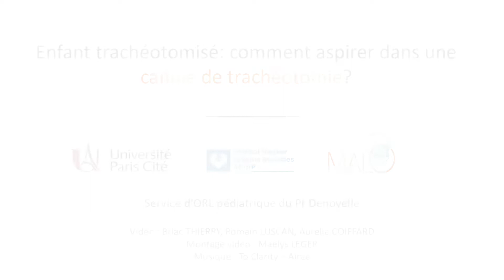Comment aspirer dans une canule de trachéotomie ?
C'est un geste que l'on répète plusieurs par jour (et par nuit...).
Un tutoriel très simple pour apprendre à aspirer sans toucher la trachée, et éviter les granulomes et les saignements.